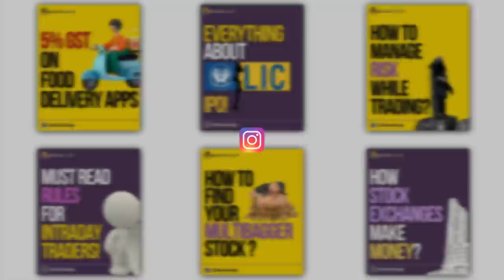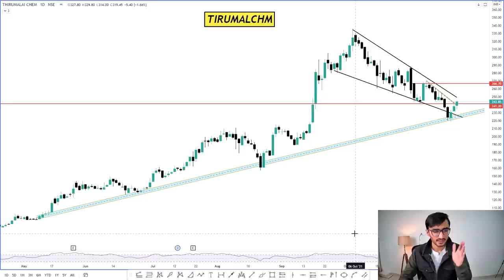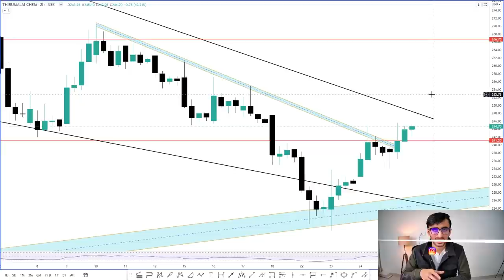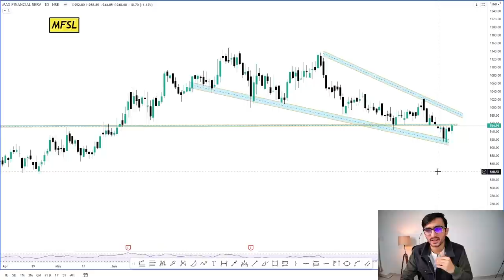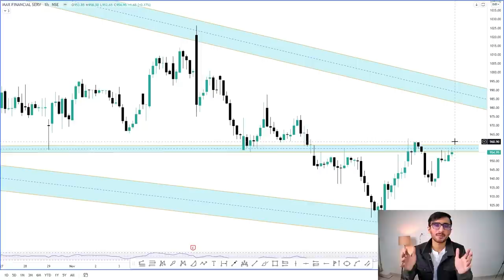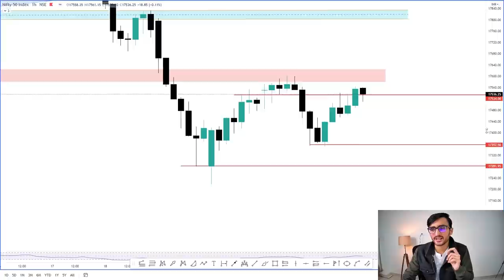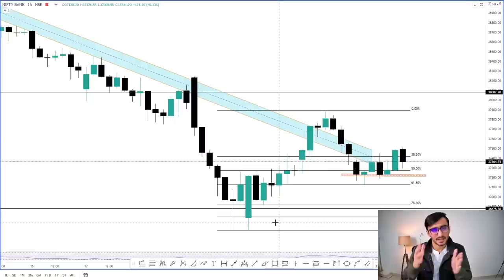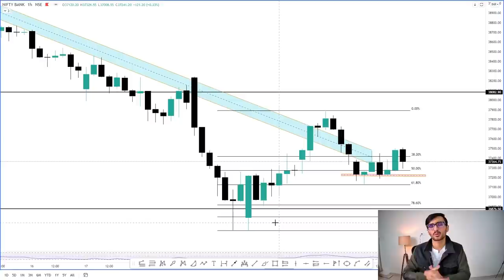Daily Intraday Calls For Tomorrow | 3 Jackpot Intraday Trading Tips | 26th November 21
Other Information !!

1. TIRUMALCHM

2. MFSL

3. AFFLE

Tirumalai chemical stock analysis, Affle stock analysis, Mfsl stock analysis